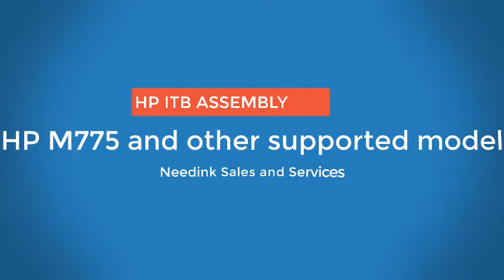HP m775 ITB assembly Belt replacement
Welcome to Needink channel. This is a guide how to replace the belt of Hp M775 ITB. Background music from Eraserheads and Callalily